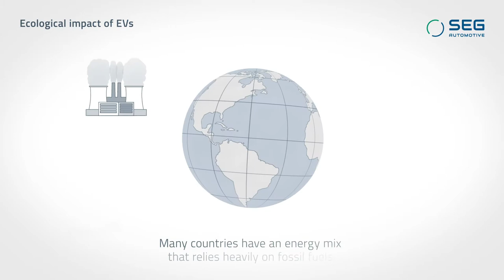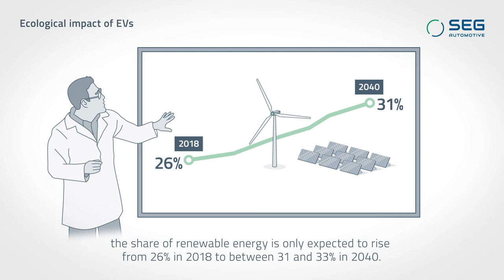SEG Automotive Whitepaper Video Chapter 5 EN with subtitles HD